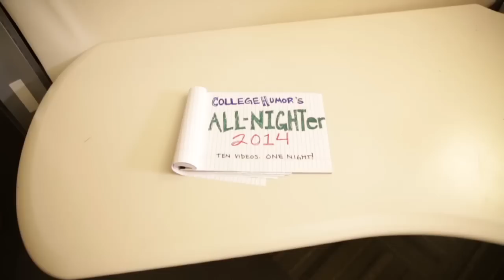The Weirdest Conversation You'll Overhear (All-Nighter 2014)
Everyone sounds like an idiot when they call their bank.

cast
Mike - Mike Trapp
Adam - Adam Conover
Emily - Emily Axford
crew
Director - Tim Wilkerson
Assistant Production Manager - Sam Kirkpatrick
Casting Director - Chrissy Fiorilli-Ellington
Art Director - Caitlin Williams
Hair and Makeup - Alex Perrone
Associate Producer - Liz Miles
Sound Mixer - Chris Bennett
Boom Operator - Kayla Croft
Camera Operator - Idan Menin
Grip - Ed Raines
Wardrobe - Tiffany Maxwell
Post Production Supervisor - Evan Watkins
Evan Watkins
Post Production Coordinator - Andrew Mallonee
Jose Troconis
Head Assistant Editor - Phil Fox
Assistant Editor - Stanley Wong
Phil Fox
Mike McAlister
Production Legal - Karen Segall
Production Accountant - Christine Rodriguez
Production Assistant - Devin Hassan
Alan Michnoff
Paul Prado
Abby Sanford
Scott Gallopo
Sara Reihani
Paul Alan Cope
Jonathan Brock
Craft Service - Janice Fernandez
Intern - Austin Lepri
Supervising Producer - Dan Siegel
Lounge Prep Assistant - Jonathan Brock
Prop Master - Priya Young
Ian Lapidus
Craft Service Assistant - Vannessa Whitford
Segment Producer - Julia Bales
Director of Photography - Carissa Dorson
1st AC - Giselle Gonzalez
Writers - Emily Axford & Mike Trapp